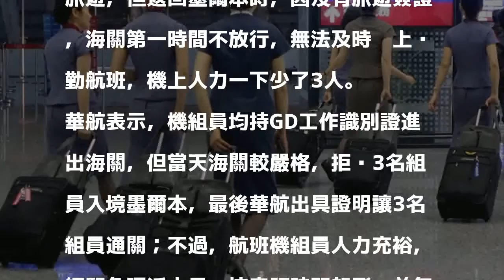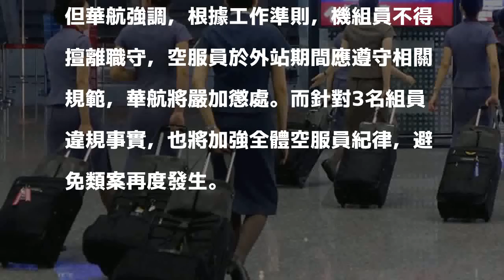又是華航空姐！澳洲值勤偷溜紐西蘭玩 「卡關」被抓包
〔記者陳宜加／台北報導〕有網友在PTT爆料，以「無敵鐵金剛」影射華航空服員，明明值勤飛往澳洲，卻趁外站停留時間私下飛往紐西蘭遊玩，因沒有觀光簽證，返回澳洲時「卡關」才曝光。華航表示將嚴懲。

發表評論評論如下。